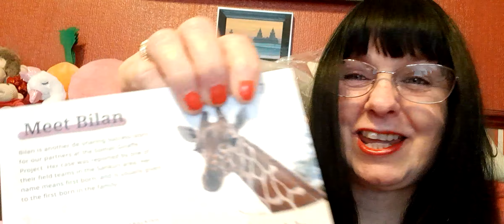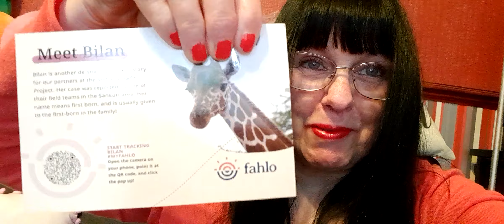Thursday Morning Chat 🗣️👄☔😻(Featuring Lucy 😻& Giraffe🦒 Bracelet)14/03/24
Bilan the Giraffe (She is real, I track her in Kenya)🦒 00:44 🦒
Lucy 😻 3:11 😻
St. Patrick's Day 🍀 3:50 🍀